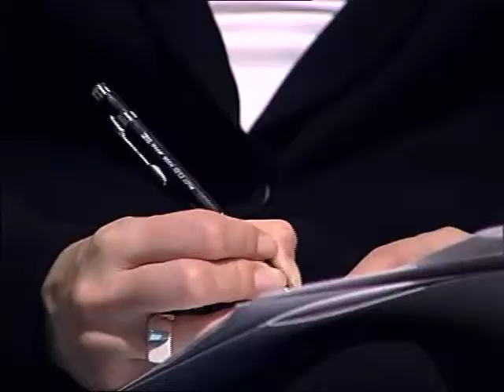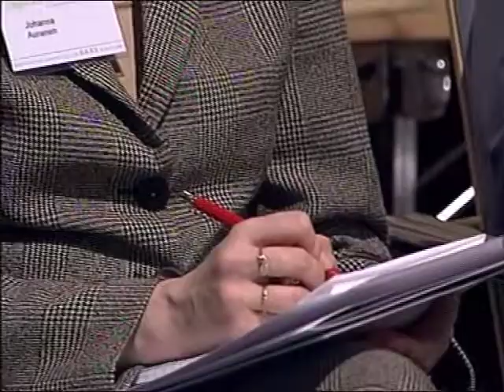Oppia ikä kaikki! -seminaari 2005 - Jouni Välijärvi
Koulutuksen hukkaputki kiinni -- miten?

Professori Jouni Välijärvi, Jyväskylän yliopisto